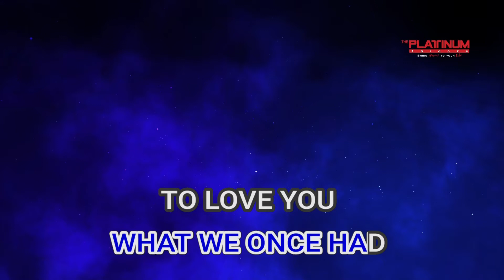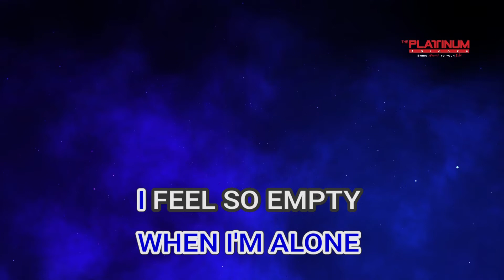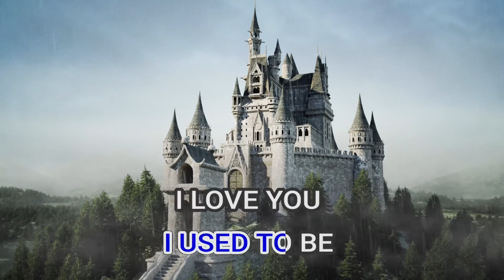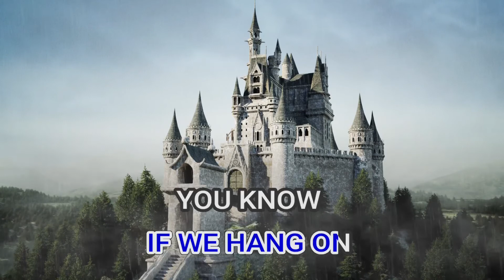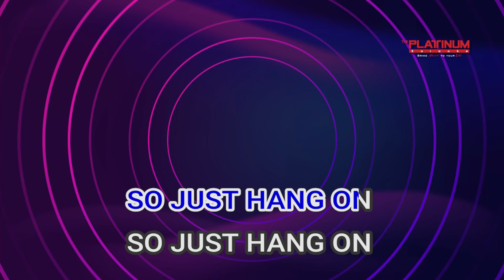05294 HANG On GARY VALENCIANO